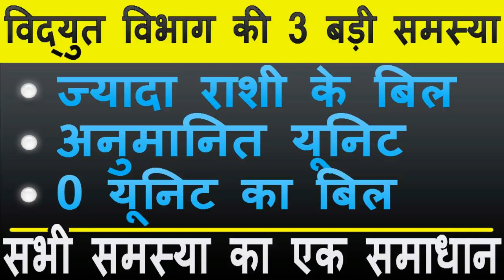बिजली विभाग की 3 सबसे बड़ी समस्या जिसकी वजह से विद्युत उपभोगता होते है परेशान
3 Big Problems In Electricity Board - विद्युत विभाग की 3 बड़ी समस्या,

My Tools :-